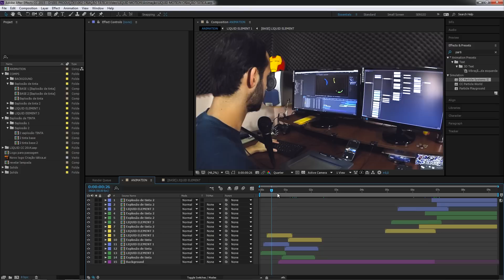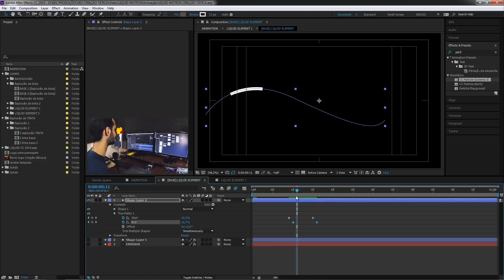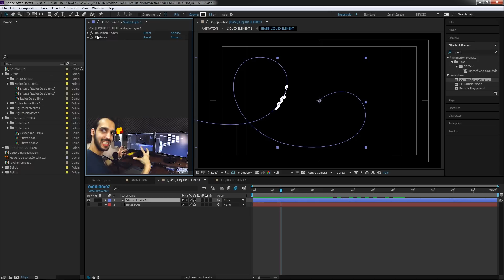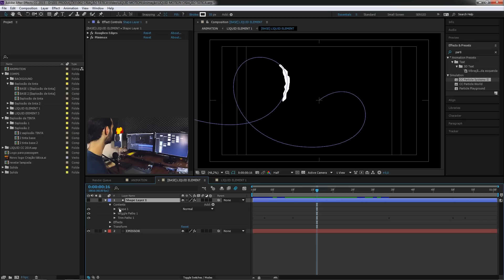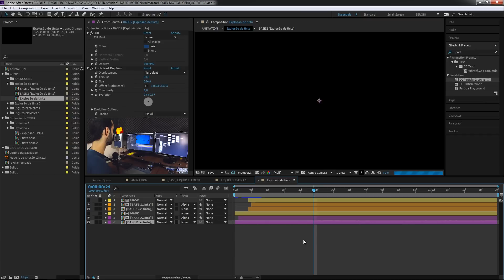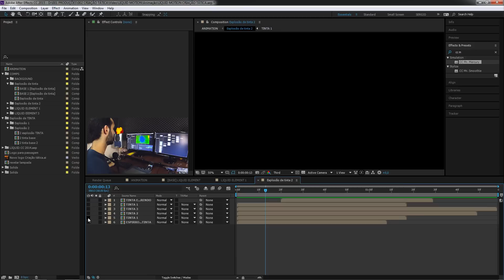Liquid Motion - Animação #04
Liquid motion no after effects, assiste ai pra ver como eu fiz pra simular esse estilo de animação fantástico!  Espero que goste, da uma curtida e compartilhe, abraço!

Além desse vídeo ele tem mais outros dois, mostrando mais liquid motion, entra no canal dele e da uma conferida!

Não deixe de curtir a página do Criação Tática lá no facebook